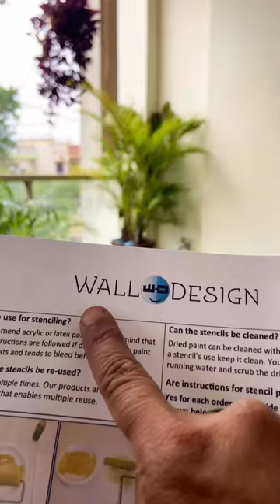Home Decorator Vrushali shows the creative use of paint stencils to decorate her balcony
Wall Stencils for painting are a more affordable alternative to custom walls. You can customize your DIY wall decor with your favorite combination of paint colors and wall stencil patterns. Wall stencils are safe for walls and easy to change! Whether you like modern wall stencils, damask wall stencils or Moroccan bohemian stencils, your home’s walls will look fabulous with new pattern and personality! Wall paintings stencils are even easy for beginners! Check out @walldesign_in for Beautiful stensils , wall papers , stickers, etc. etc ..

Do check @walldesign_in for stensils , wall stickers and many more …

Here I painted this balcony wall , as it is empty from a long time . I wanted to draw something on this wall but I am not very expert in drawing, so when @walldesign_in send me these stensils I am so happy and paint this wall very easily with @walldesign_in stensils, and acrylic colours…Quality of these stensils is really so good that you can use it many…many.. times…

Do check @walldesign_in